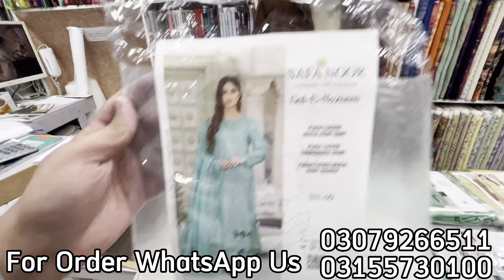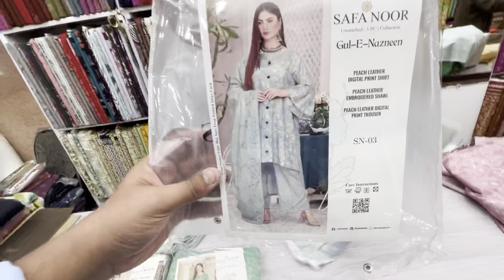Safa Noor Peach leather / Wholesale Discounts / Winter collection 2022 / Embroidery